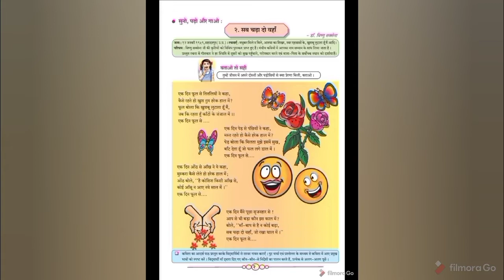Sab Chadha Do Waha | Poem | Hindi Song | Hindi Sugambharti | Std. 7th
This is a poem from hindi sugambharti, std. 7th book, chapter 2, page no. 20

Poet - Dr. Vishnu Saxena,
Singer - Alina Qayyum Bagwan ( from std. 7th Belapur Urdu School, Ahmednagar, Maharashtra )